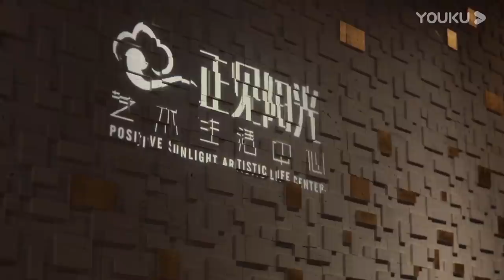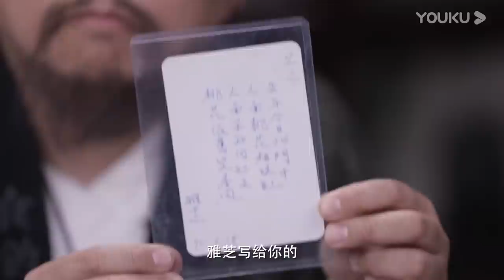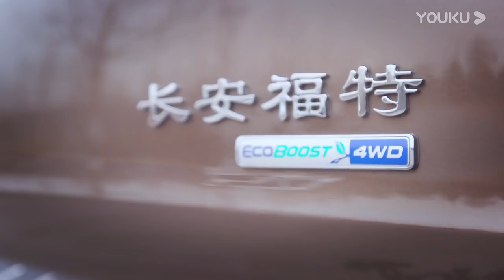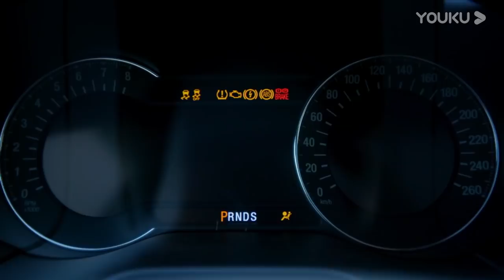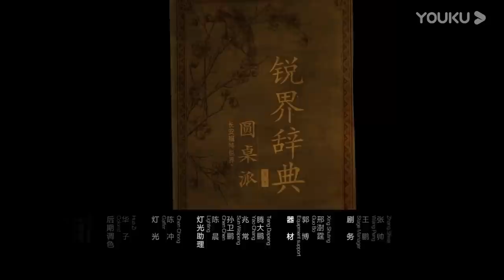【圆桌派 第三季】细节：魔鬼藏在细节里 | 窦文涛/蒋方舟/马伯庸/史航 | 优酷纪实 YOUKU DOCUMENTARY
【圆桌派 第三季】《圆桌派》是一档下饭的聊天文化类节目，由著名媒体人、文化名嘴窦文涛携手优酷“看理想”倾力打造。不设剧本，即兴聊天，平等视角，智慧分享。一期一个引发思考的话题设置，交流价值观点、碰撞思想火花，跨界、跨代，更加年轻，更加多元。言值就是生产力！
★嘉宾：蒋雯丽 / 马家辉 / 马未都 / 蒋方舟 / 陈鲁豫 / 梁文道 / 李玫瑾 / 汪海林 / 陈志武 / 王珮瑜 / 王蒙 / 许子东 / 马伯庸